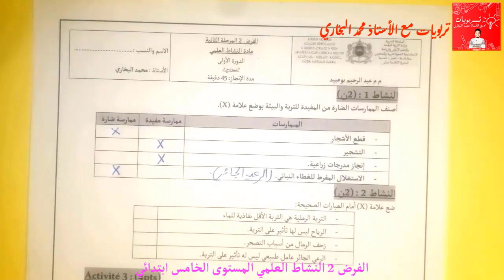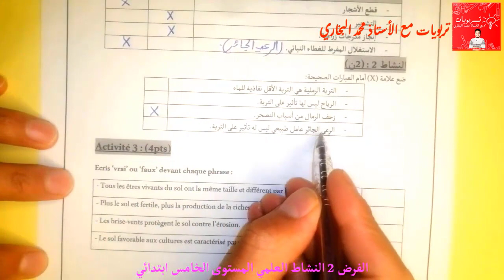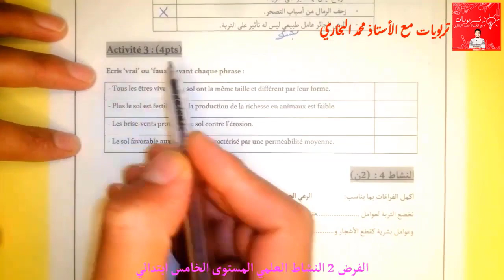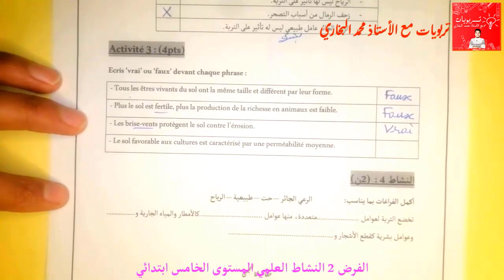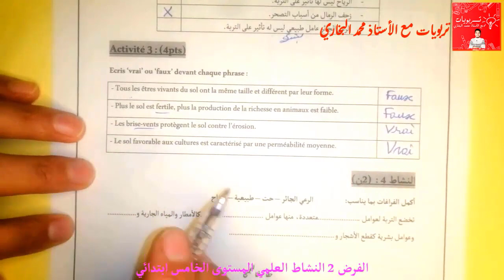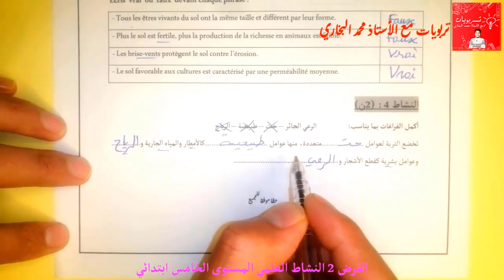الفرض التاني الدورة الأولى النشاط العلمي - الخامس - L'éveil scientifique - النموذج الثاني 2023|2024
الفرض التاني الدورة الأولى النشاط العلمي - الخامس - L'éveil scientifique - الموسم الدراسي 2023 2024